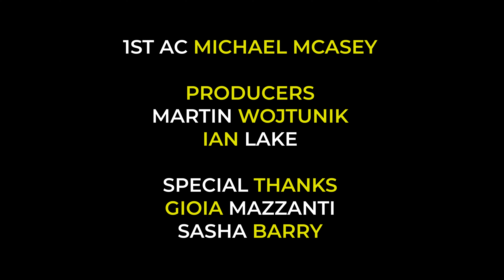Ian Lake - More (Live Acoustic Version)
Music and lyrics by Ian Lake
Shot by Christina Ienna
Featuring Nicolette Pearse
Directed, Edited, Produced and Coloured by Ian Lake
1st AC Michael McAsey
Producer Martin Wojtunik
Special Thanks Gioia Mazzanti and Sasha Barry